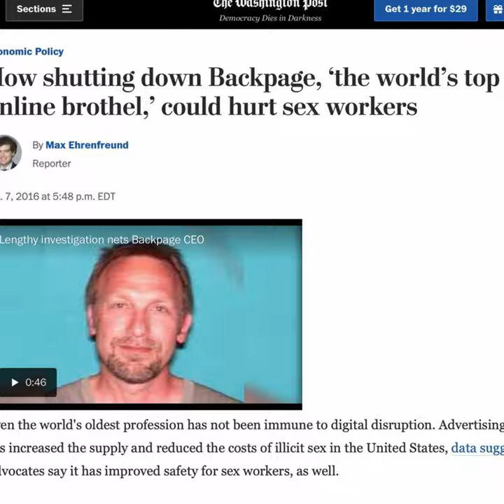Defending Sex Workers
Spike Cohen answers the question of how can we defend sex workers in this country as well as others against prosecution for victimless crimes.